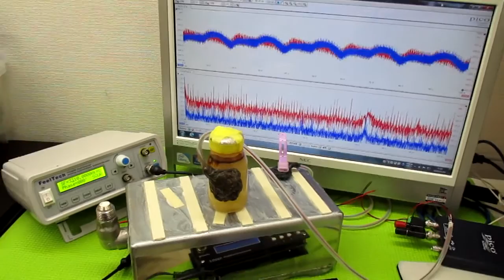超音波発振による相互作用を考慮した「超音波制御技術」